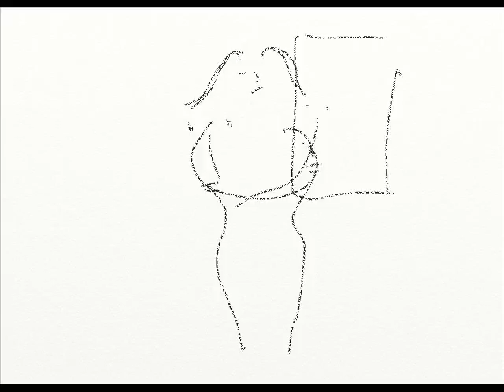last night i dreamt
Having two artists with Irish background meet: Steven  Patrick  Morrissey and Francis Bacon.

"Il faut bien comprendre que l'art n'existe que s'il prolonge un cri, un rire ou une plainte."
Jean Cocteau. " La Difficulté d'être "